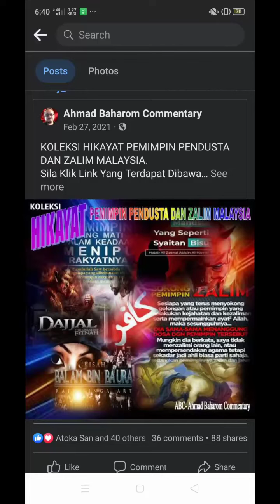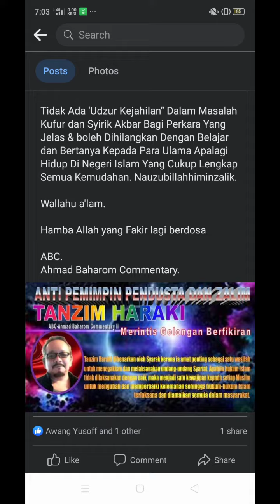ISI KANDUNGAN SURAT TERBUKA UNTUK ALIM ULAMA DAN PEMIMPIN NEGARA.